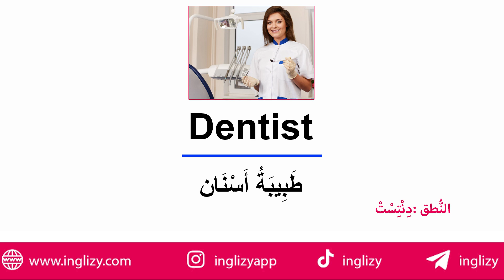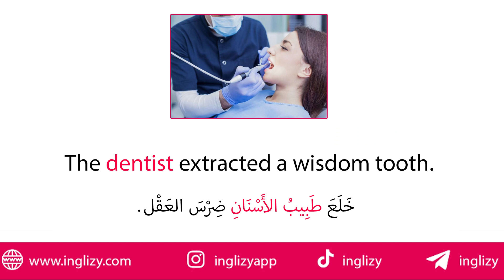تعلم كلمة طبيب أسنان باللغة الإنجليزية | نطق كلمة طبيب أسنان بالانجليزي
في هذا الفيديو، ستتعلمون النطق الصحيح لكلمة طبيب أسنان في اللغة الإنجليزية، و كذلك طريقة استعمال كلمة طبيب أسنان بالانجليزي في جملة.